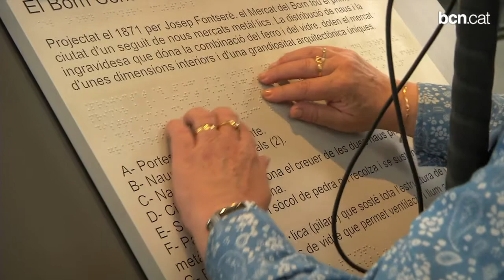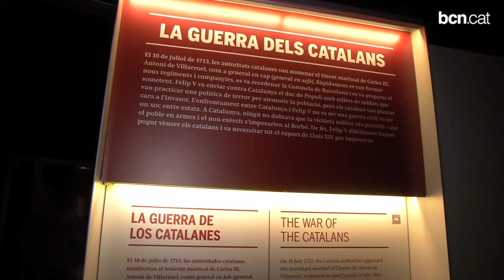Contingut accessible al Born Centre Cultural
Persones amb discapacitats sensorials i intel·lectuals poden accedeir amb més autonomia al contingut informatiu del museu. Més informació a